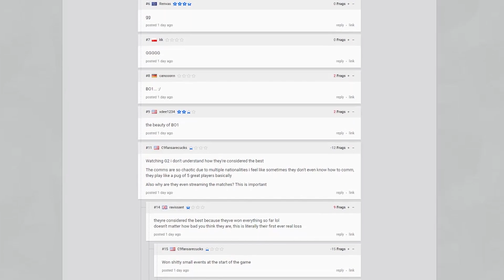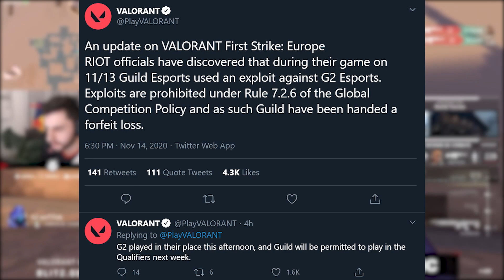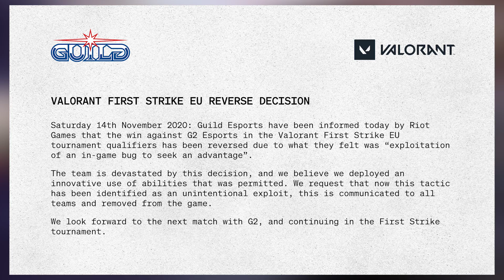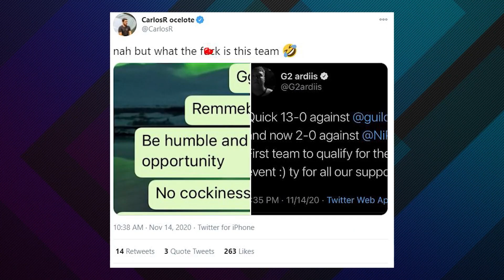VALORANT's Bannable Exploit (David Beckham Guild Sage Boost VS G2) (eSport NEWS)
@Guild Esports  & @VALORANT become the headline of VALORANT eSports NEWS Today.